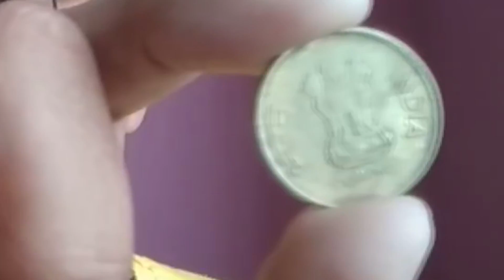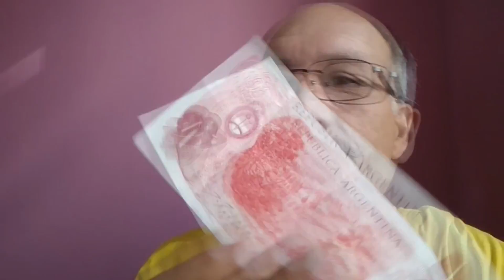АНАПА 💲 Как вас могут объегорить в Анапе? - АНАПСКАЯ СКАЗКА НА НОЧЬ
ВЧЕРА в маршрутке мне дали сдачу... индийскими рупиями. Монетку в 5 рупий, похожую на нашу десятку я обнаружил только дома. И как она попала в Анапу?! По курсу рупия, кстати, почти равна рублю.
А вот с Валей недавно один молодой человек за мороженое (она продавала мороженое) расчитался... аргентинским песо. Вот тут точно объегорил так объегорил. Песо - это 2,36 наших рубля, а рожок мороженого стоит 50 рублей.
Об этом я снял маленький ролик.
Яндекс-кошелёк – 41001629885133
👉☑ Связаться со мной всегда можно здесь:
Мои теги